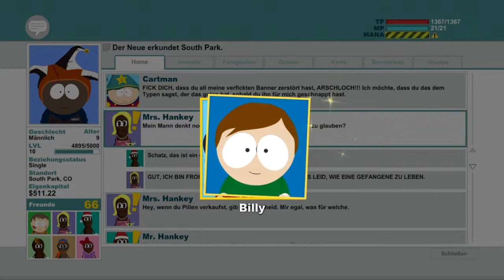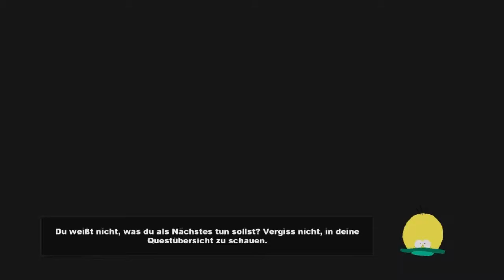South Park: Der Stab der Wahrheit - Part#25 - Beenden der Quests (MIT COMMENTARY)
Dieses LP widme ich Vogel!

Informationen zum Spiel:
Genre: RPG
Entwickler: Obsidian Entertainment
Publisher: Ubisoft
Plattform: PC
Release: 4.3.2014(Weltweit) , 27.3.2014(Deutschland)